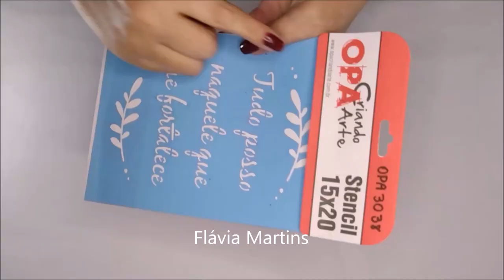MUITO LINDO E FÁCIL - Ideia com TEKBOND - Flávia Martins